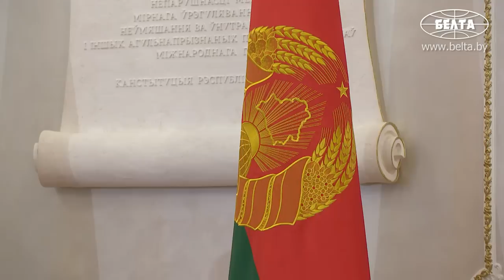Лукашенко: Я отреагирую! Обещаю! // Разговор с послами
Лукашенко: Вы, конечно же, много слышали о Беларуси! Я отдаю себе отчёт, что слышали больше негативного, чем позитивного! Поэтому очень важно, что вы приехали в Беларусь, что вы будете здесь работать. И мой самый главный, большой интерес, чтобы вы ближе познакомились с нашей страной! Чтобы вы воочию увидели, чем мы живём. И я уверен, что, увидев всё это, вы удивитесь той разнице, которая есть в действительности, и тому, как это преподносят порой, прежде всего на Западе и в Соединённых Штатах Америки!

Президент Республики Беларусь Александр Лукашенко 15 июня принял верительные грамоты послов девяти зарубежных государств.